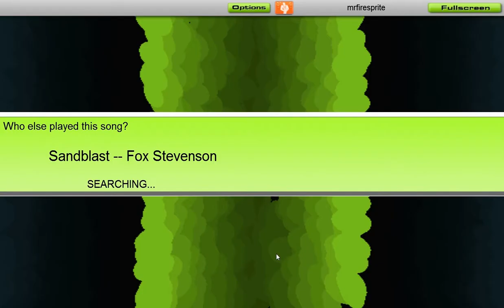Audiosurf- sandblast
Fox Stevenson - sandblast
test video - well i was not planing to release this do to yes i know audiosurf so many videos and also the new message thing at the end (thank you Team speak x.x ) but it shows my improvement in video quality a little